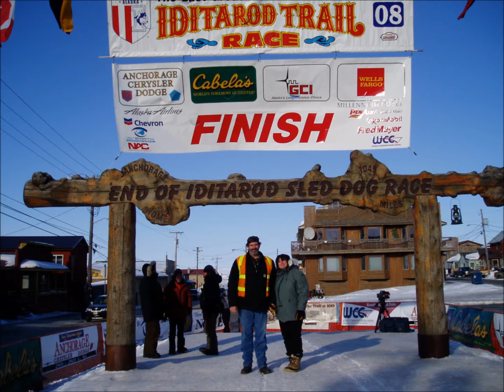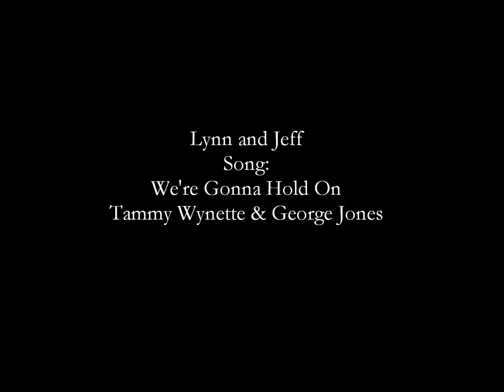We're Gonna Hold On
Lynn and Jeff